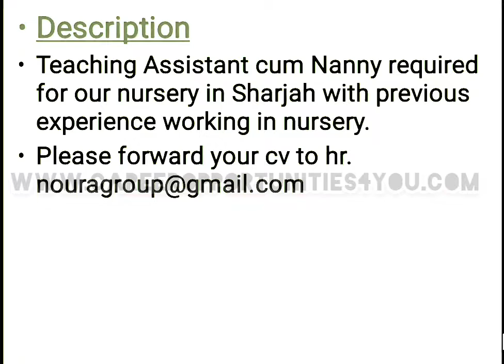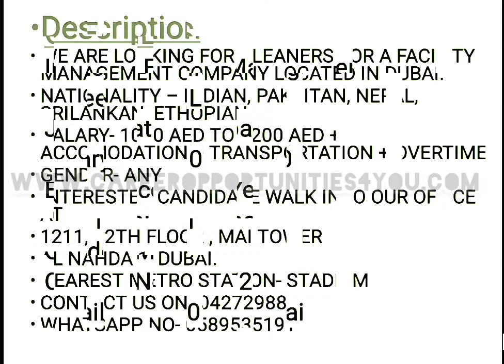New jobs in dubai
Apply today